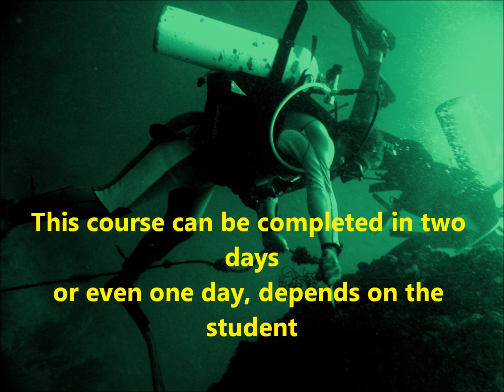Khasab Divers Advanced open water course overview شرح لدورة الغطس المتقدمة